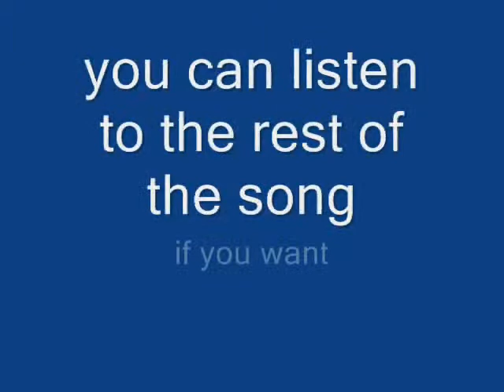short (cool) pivot fight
a i think 20 secs. fight but the rest is a little funny